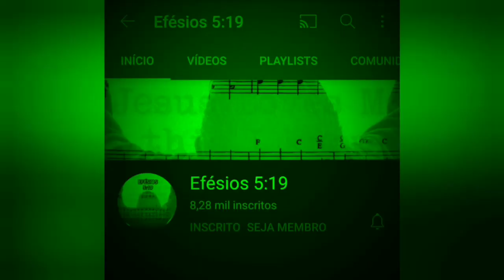Watchman Nee - Confessar e restituir | Lições para o viver cristão